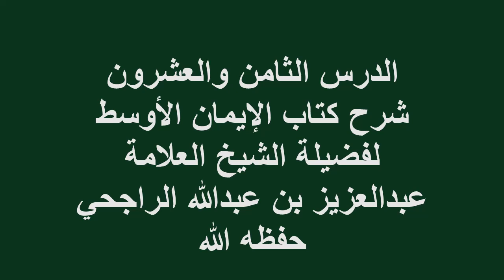الدرس(28)شرح كتاب الإيمان الأوسط فضيلة الشيخ العلامة عبدالعزيز بن عبدالله الراجحي حفظه الله